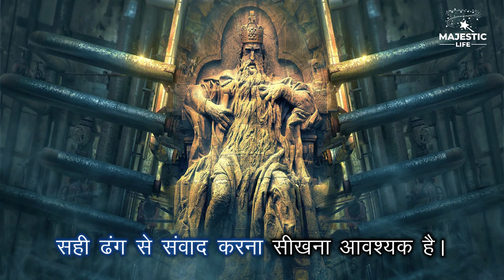जिज्ञासु राजा की कहानी - कम्युनिकेशन की कला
जिज्ञासु राजा की कहानी - कम्युनिकेशन की कला @shaktimind05